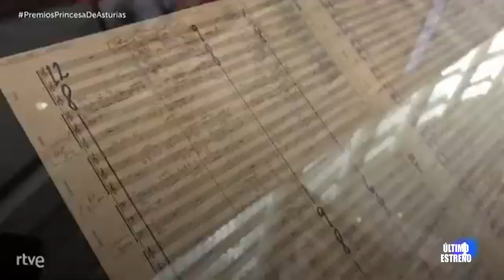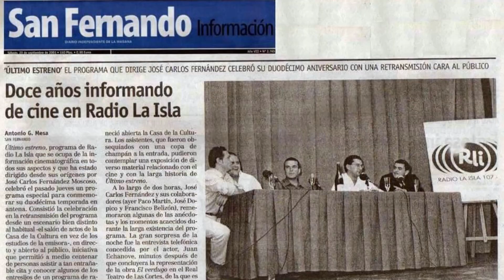ENTREGA DE PREMIOS PRINCESA DE ASTURIAS DE LAS ARTES 2020 A ENNIO MORRICONE Y JOHN WILLIAMS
“ESPERO ALGÚN DÍA PODER VISITAR UN PAÍS QUE HA OFRECIDO AL MUNDO DURANTE SIGLOS TANTO ARTE TRASCENDENTAL Y TANTA MÚSICA HERMOSA”

La música de cine ha protagonizado uno de los momentos más solemnes y emotivos de la ceremonia de entrega de los Premios Princesa de Asturias celebrada hoy viernes en Oviedo. Así ha sido gracias a las atinadas palabras de John Williams pronunciadas en un vídeo que el compositor ha enviado desde Los Ángeles y, especialmente, a la espiritual presencia de Ennio Morricone casi hecha real gracias a su hijo, el también compositor Andrea Morricone. (congratulazioni, maestro!). Sus cuatro minutos dirigiendo a un grupo de músicos de cuerda interpretando el 'Deborah's Theme' de la banda sonora de 'Eráse una vez en América' ha erizado el vello de los presentes y de quienes han tenido la oportunidad de seguir en televisión o en internet la ceremonia. Si nos quedamos sin visionar el concierto de ayer por las redes, al menos hemos vivido un momento culmen con esta pieza y los gestos de un visiblemente emocionado Andrea Morricone, elegante en el vestir, en las formas de dirigirse a la princesa de Asturias para recoger el premio y en el gentil gesto de levantarse y realizar una reverencia cuando el Rey Felipe VI lo citó, a él y a su padre, del que dijo que, junto con Williams, han hecho realidad "todo un mundo de belleza" a través de sus composiciones.
Williams nos ha dado un chute de orgullo español con sus palabras. Me alegro, porque todo no va a ser un país crispado y especialista en autoecharse tierra encima.
En este nuevo vídeo del canal UltimoEstreno en Youtube te lo cuento y además puedes ver lo que dijo John Williams, el tema dirigido por Andrea Morricone y la intervención de nuestro Monarca.